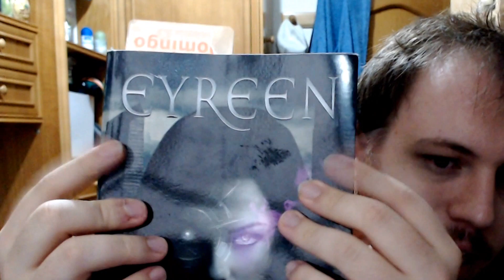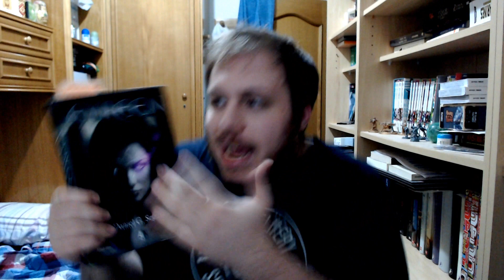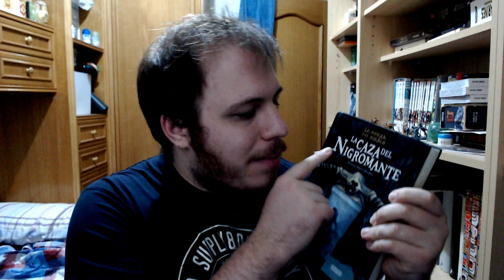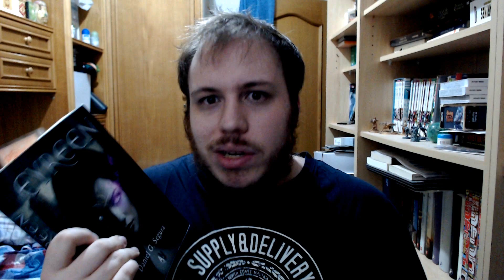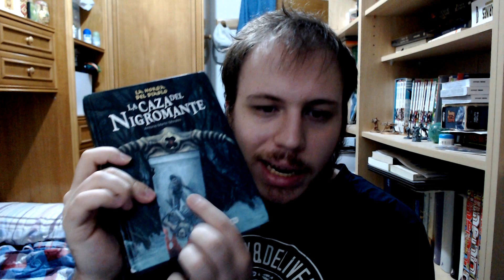La Caza del Nigromante, Antonio Martín Morales | Libro Reseña